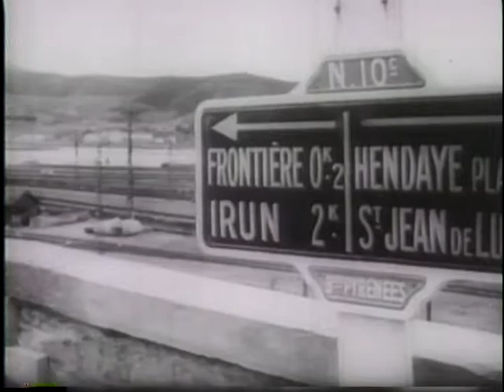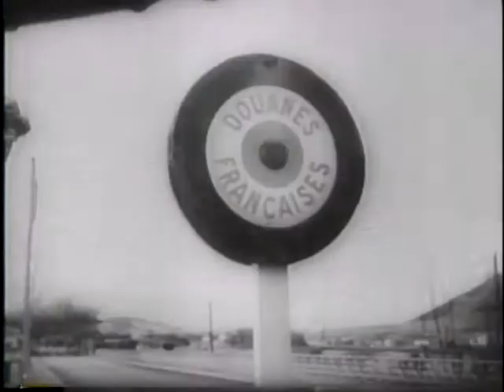France Closes Spanish Border (1946)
United News Newsreel. Part 1 shows the last crossings before the border near St. Jean de Luz is closed. Soldiers close the gates at the bridge connecting the two countries. Part 2, Pres. Truman tells the Federal Council of the Churches of Christ that the U.S. will defend the UN charter. Part 3, ice from Lake Huron crushes homes in Bay City, Mich. Game officers feed wild deer in deep Washington snows. Soldiers throw and move inflated balloon decoys shaped like tanks and other equipment. Part 4 demonstrates a radio-controlled airplane. Natives prepare to evacuate Bikini Island before the atomic bomb tests. Part 5 shows several ski jumps from the tower at Iron Mountain, Mich.